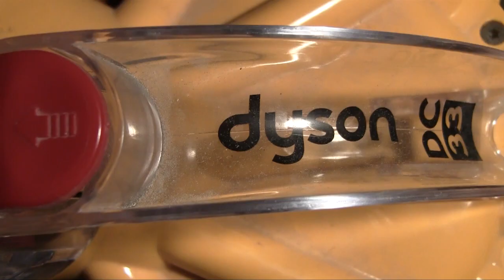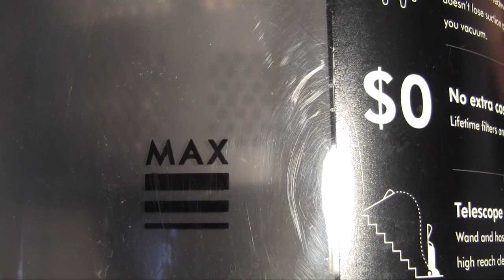Dyson Company (HD)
Dyson Company. At Dyson we do this and that. We are better, we are Dyson.